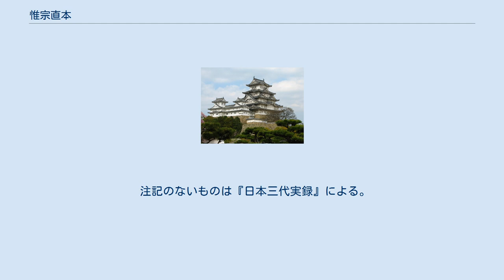惟宗直本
惟宗 直本（これむね の なおもと）は、平安時代前期の官人・明法家。
氏姓は秦公のち惟宗朝臣。
惟宗直宗の弟。
 陽成朝の元慶元年（877年）兄・惟宗直宗とともに讃岐国香川郡から左京六条に移貫する（当時の官位は正七位上・弾正少忠）。
元慶7年（883年）直宗を始めとして直本自身を含む同族19人が、それまでの秦公姓から惟宗朝臣姓を賜与され改姓した（この時の官位は正六位上・右衛門少志）。
 光孝朝の仁和2年（886年）右衛門少尉から大尉に昇格する。
寛平4-5年（892年-893年）頃に検非違使別当・藤原時平からの諮問を受けて、検非違使兼右衛門大尉として『検非違使私記』2巻を撰述。
醍醐朝にて勘解由次官・主計頭を歴任し、明法博士も兼帯している。
 明法道の権威として、自邸で律令を講ずべき旨の宣旨を受けた。
これは、かつて文徳天皇から律令の宗師と称えられた讃岐永直が、その晩年に自邸で律令を講じた先例を襲ったものとされる。
 著作に『令集解』50巻と『律集解』30巻があり、『二中歴』には十大法律家の一人としてあげられている。
 注記のないものは『日本三代実録』による。
 ※ 系譜は諸書に異同があり明らかではない。
以下は『惟宗系図』（東大史料編纂所蔵）による。